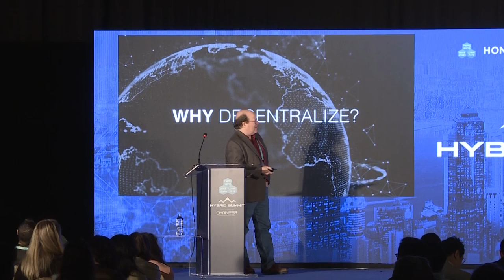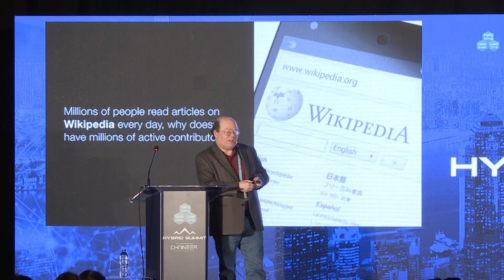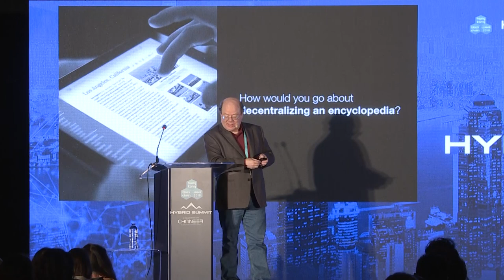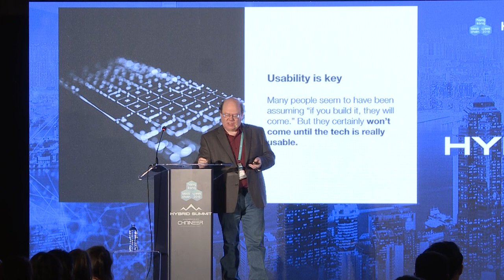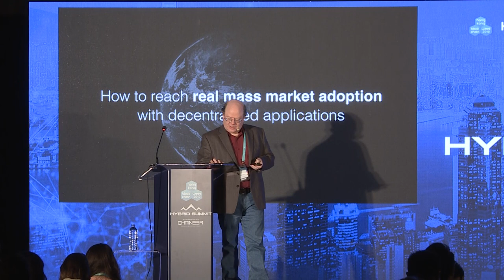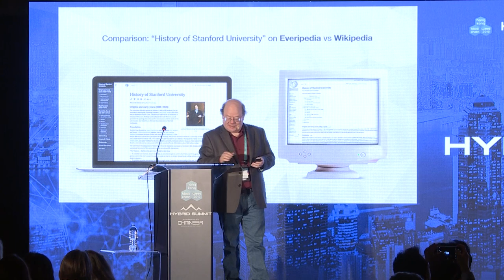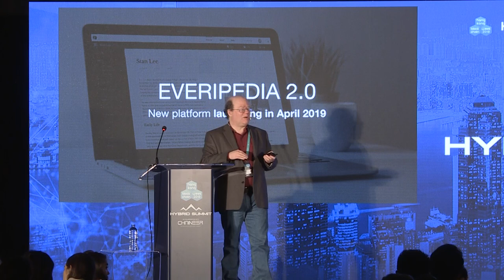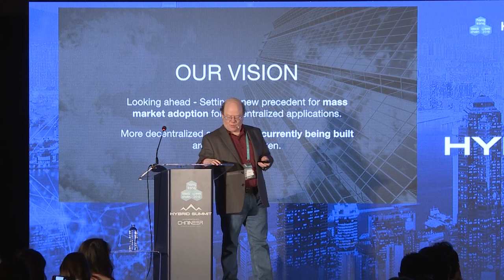Dr Larry Sanger, COO of Everipedia at Hong Kong Blockchain Week 2019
Did you know that 87% of people who use Wikipedia have never submitted edits to a Wikipedia article? Did you know that Dr. Larry Sanger, Chief Information Officer of Everipedia and Co-founder of Wikipedia, is a PhD in philosophy, and his specialisation is a theory of knowledge?

Dr. Sanger took the stage at Hong Kong Blockchain Week 2019 to explain where he thought his former project had gone wrong, and how he believes in decentralisation and how it led him to back a blockchain based alternative, Everipedia.